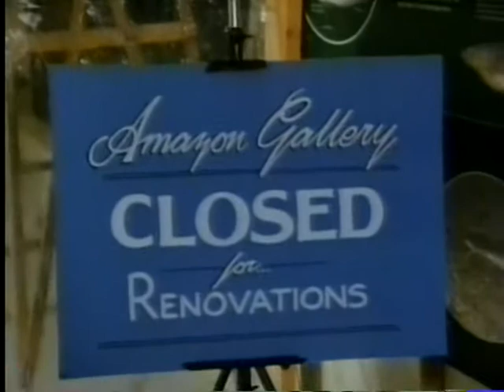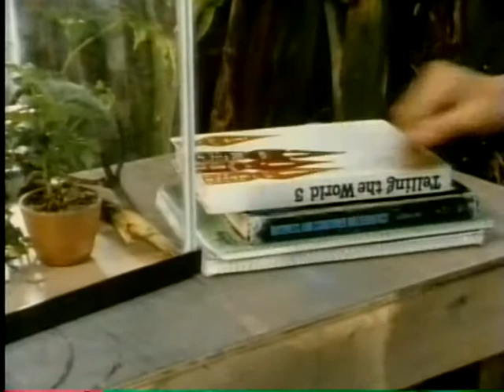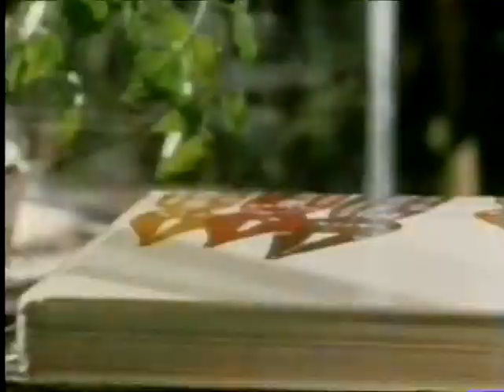Danger Bay Season 4 Episode 8 [ 65 ]: It's A Jungle In There 💛🎬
Original Airdate: 23 November 1987 [ CBC ], 25 November 1987 [ The Disney Channel ].
Grant is in over his head with renovations going on, a speech that has to be written and a new graduate student Suzette Poitier (Isabelle Mejias) to contend with.